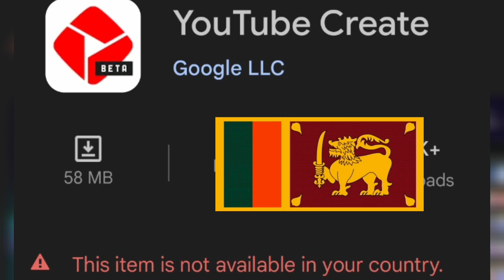Youtube create app Sinhala